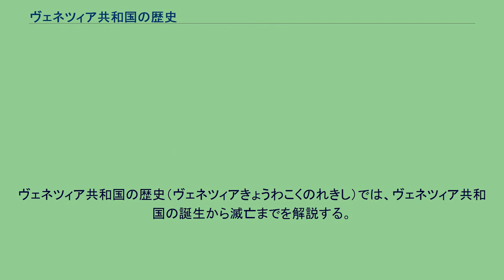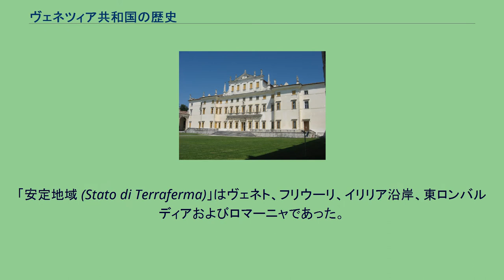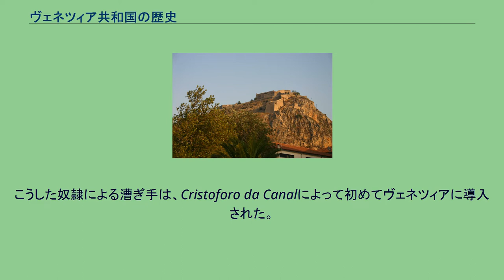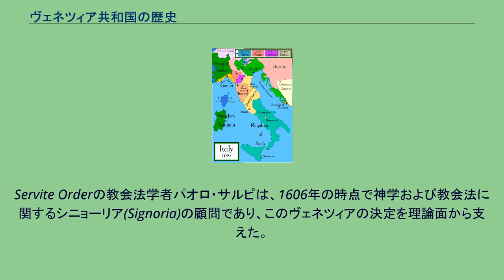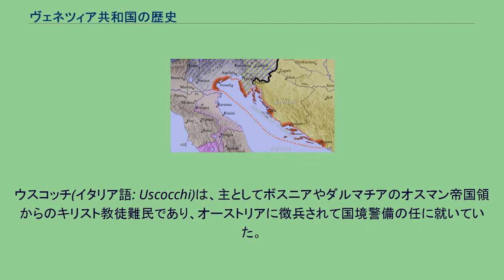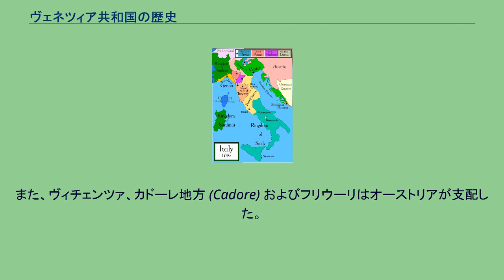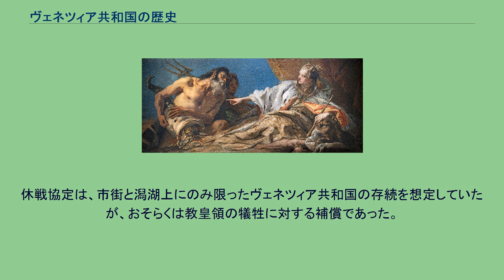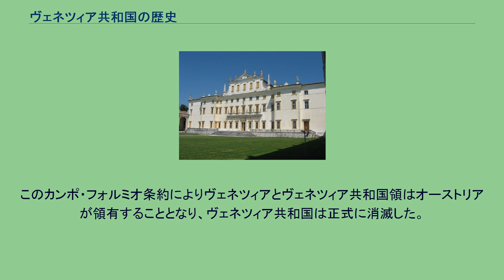ヴェネツィア共和国の歴史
null